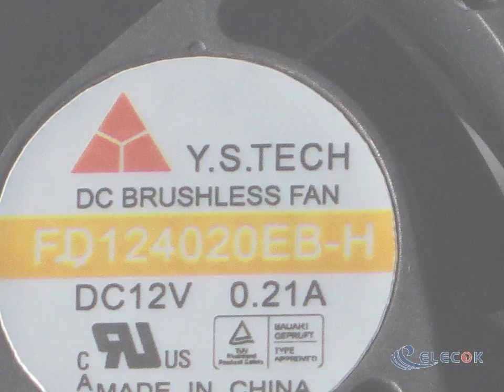FD124020EB-H 12V 0.21A 4wires cooling fan